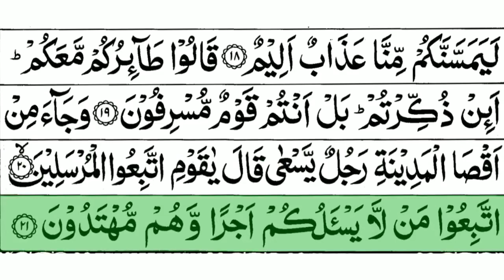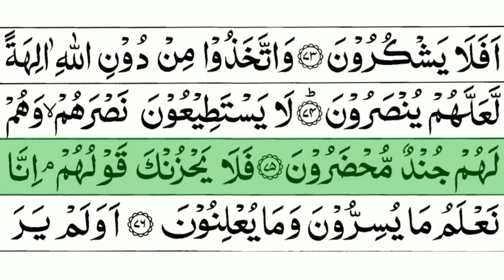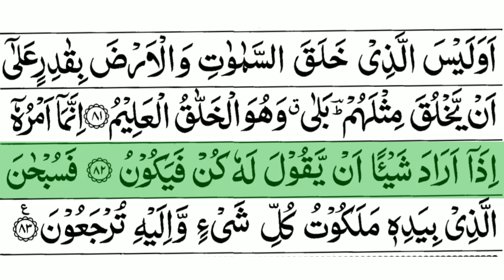Surah Yaseen (yasin): The Heart of the Quran || Spiritual Guidance and Divine Blessings ||سورة یٰسین